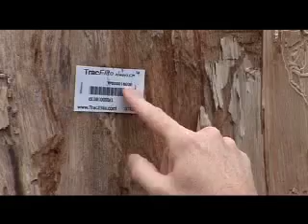Transparency, traceability and control over Chain of Custody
Helveta's CI World™ technology provides fully auditable traceability, asset tracking, resource mapping and chain of custody control for extended supply chains in the timber and food production sectors.